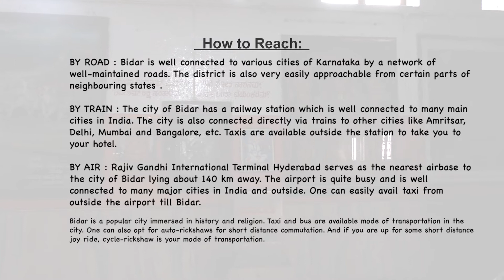SRI RAGHAVENDRA SWAMY MUTT, BIDAR, KARNATAKA